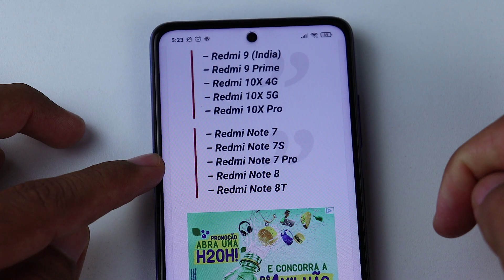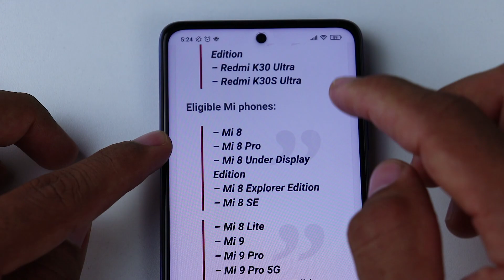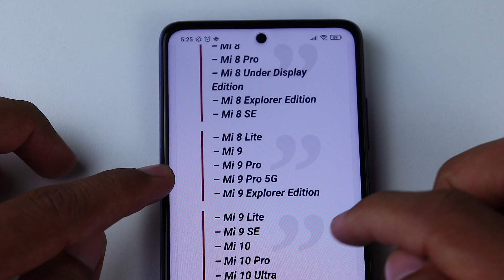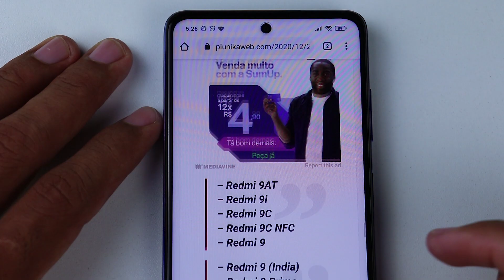VAZOU TUDO!!! MIUI 12.5 CHEGOU! VEJA A LISTA DE CELULARES QUE SERÃO ATUALIZADOS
A MIUI 12.5 SERÁ a porta de entrada da MIUI 13. Essa atualização vai trazer recursos pra lá de interessantes.

O Mi 11 que é o próximo carro chefe da Xiaomi vai ser anunciado nesse finalzinho de 2020 e ele será o primeiro a executar a MIUI 12.5, dando o ponta pé inicial para a liberação dessa nova atualização para os demais aparelhos suportados.

E olha que isso foi confirmado pelo Jin Fan, que é o chefe do departamento de software da Xiaomi.

Como foi confirmando que a MIUI 12.5 já vazou a lista de celulares que serão atualizados. Então vamos conferir a lista.

➥ 𝘾𝙚𝙡𝙪𝙡𝙖𝙧𝙚𝙨 𝙦𝙪𝙚 𝙧𝙚𝙘𝙤𝙢𝙚𝙣𝙙𝙤 𝙘𝙤𝙢 𝙚𝙨𝙩𝙤𝙦𝙪𝙚 𝙣𝙤 𝙗𝙧𝙖𝙨𝙞𝙡 𝙚 𝙜𝙖𝙧𝙖𝙣𝙩𝙞𝙖 𝙙𝙚 𝙚𝙣𝙩𝙧𝙚𝙜𝙖!
📱 POCO X3
📱 Redmi Note 9
📱 Galaxy A31
📱 Redmi Note 8
📱 Redmi Note 8T
📱 Redmi Note 8 Pro
📱 Moto G8 Plus
➥ 𝗣𝗮𝗿𝘁𝗶𝗰𝗶𝗽𝗲 𝗱𝗼 𝗻𝗼𝘀𝘀𝗼 𝗴𝗿𝘂𝗽𝗼 𝗱𝗲 𝗼𝗳𝗲𝗿𝘁𝗮𝘀 𝗻𝗼 𝘁𝗲𝗹𝗲𝗴𝗿𝗮𝗺

🚀 JBL GO 2
🚀 Echo Dot (Alexa)